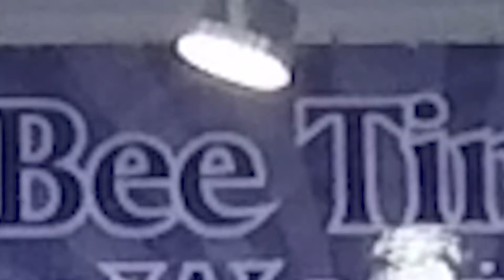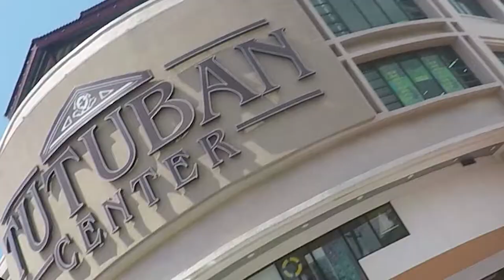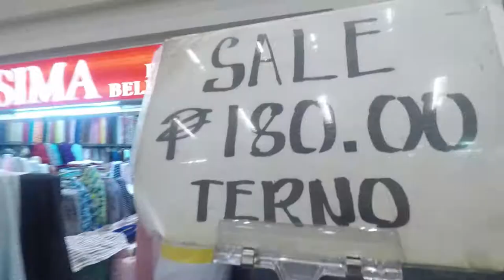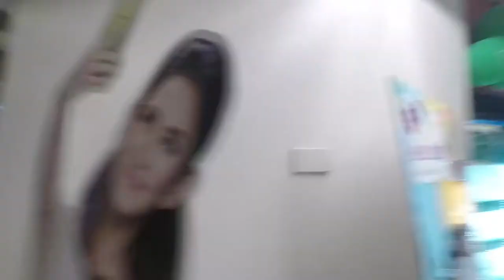Exploring Divisoria with FEBE